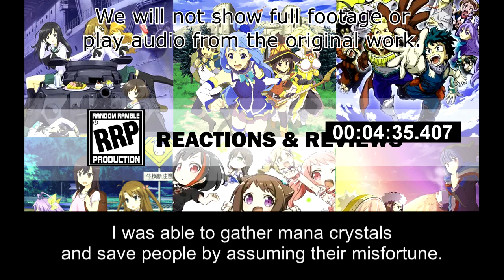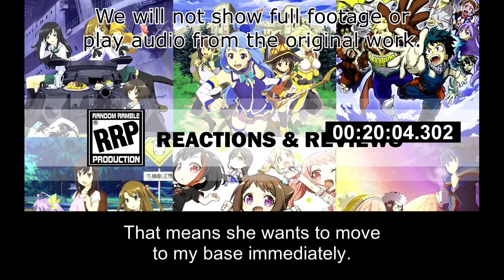[Live Reaction] Jahy-sama Ep14